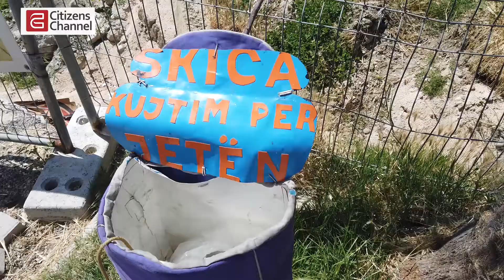Jonuz Selimi, artisti në kërkim të një studioje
Jonuz Selimi, në 50 vite karrierë artistike ka realizuar mbi 1200 vepra arti, të cilat aktualisht i ka grumbulluar në një magazinë që nuk i siguron kushtet e ruajtjes së tyre. Artisti kërkon një studio që vepra e tij të jetojë edhe për brezat që do të vinë.
/ Tentativat e tij dhe dhjetëra letrat drejtuar institucioneve prej vitesh kanë të njëjtën kërkesë. Sigurimin e një studioje, që veprat të jetojnë edhe kur 70-vjeccari nga Durrësi mos të jetë më.
/ Piktori dhe skulptori ka kontribuar në trashëgiminë kulturore të qytetit të Durrësit duke realizuar një sërë veprash, mes të cilave bustin e Aleksandër Moisuit në Universitetin e Durrësit por edhe riprodhimin e gjashtë kapiteleve në Tregun Bizantin të qytetit.
Video: Elira Kadriu
Editor: Lorin Kadiu